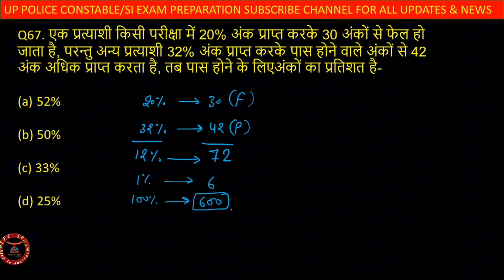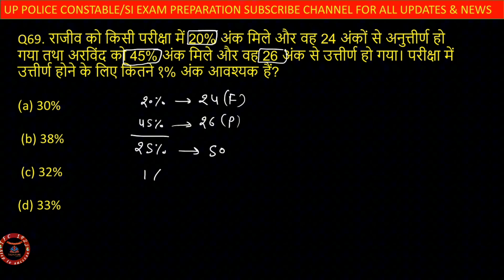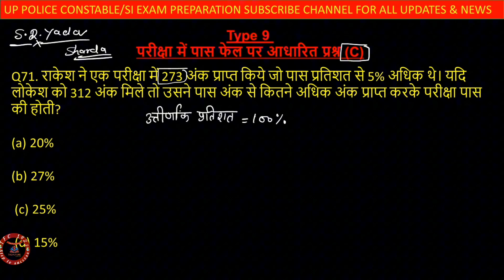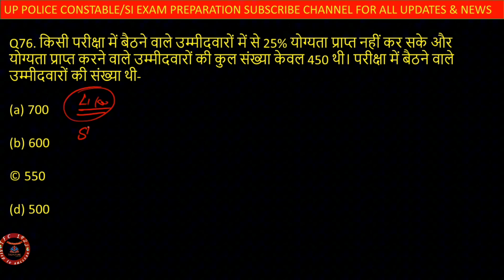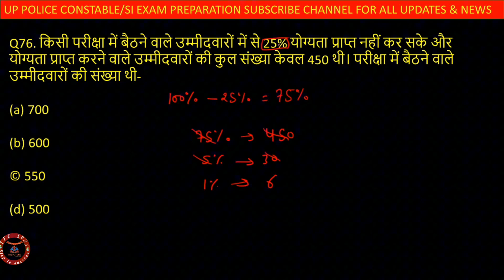Percentage||Maths#7||Complete Free Batch||By Vivek sir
Railway
Railway police
Railway jobs
Uppolice-SI
Uppolice-SI class
Uppolice classes
Delhi police
Ssc GD
Chsl

Percentage for ssc exam
Percentage for up police constable playlist Hindi
Percentage for ssc chsl
Percentage for ssc GD By Vivek sir
Percentage for ssc GD, CGL chsl jee,
Percentage for UP-SI
Percentage for UP-SI playlist Hindi
Percentage for up police constable
Uppolice constable percentage
Maths class
Online classes fo
Classes and
Class for maths percentage
Percentage formula
Percentage tricks
Percentage for ssc cgl
Percentage for government jobs exam
Percentage Most important questions
Percentage important questions
Percentage questions
Percentage class
Percentage online classes
Percentage for ssc
Percentage for Delhi police
Percentage for Delhi police playlist Hindi
Percentage in Hindi
Percentage basic to Advanced
Math's for ssc cgl
Maths class for ssc GD